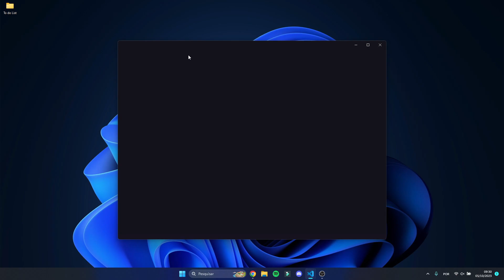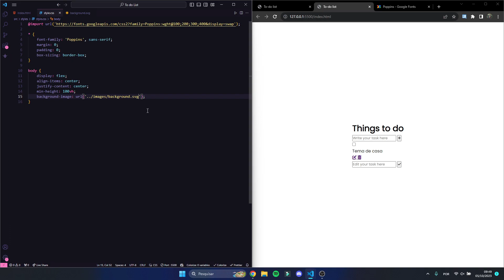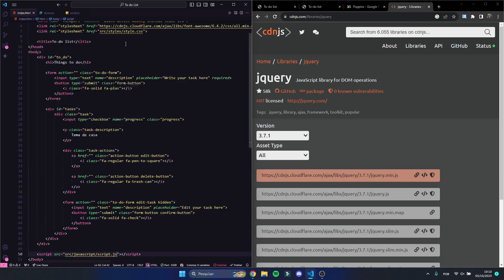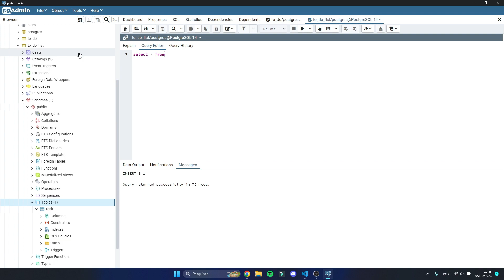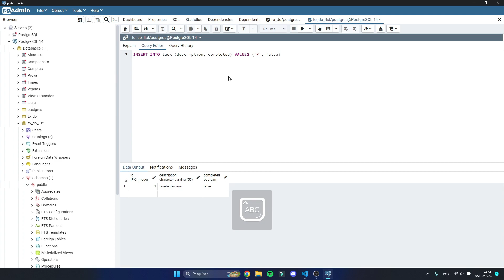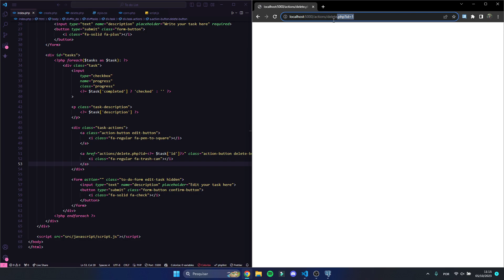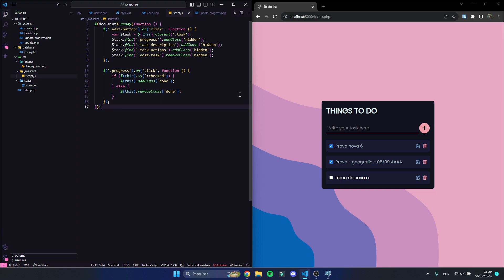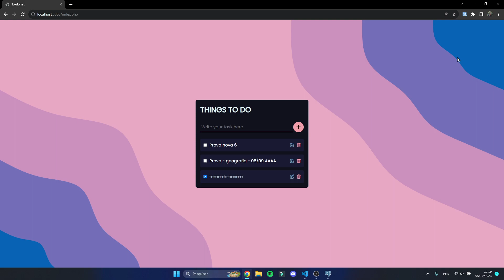Como fazer uma lista de tarefas (TO-DO LIST) com PHP | CRUD completo com PDO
Olá, pessoal!

Neste vídeo, você vai aprender a criar uma lista de tarefas completa, do front-end ao back-end e um CRUD completo com PHP.

No front-end, vamos usar HTML, CSS e jQuery para criar uma interface simples e intuitiva.

No back-end, vamos usar PHP para conectar a um banco de dados PostgreSQL SQL.

Caso deseje focar apenas na parte do back-end, que inicia no minuto 0:24:00, o código do front-end está disponível neste repositório: Link para o repositório do front-end

Se a sua página estiver exibindo a mensagem de erro "Erro: could not find driver", talvez seja necessário descomentar a extensão pgsql no arquivo php.ini. Para fazer isso, abra o arquivo php.ini, procure por 'pgsql' e remova o ponto e vírgula ';' na frente da linha 'extension=pgsql', depois salve o arquivo.

Tema do VSCode:
Omni Owl

Capítulos:
0:00:00 - Introdução
0:00:45 - Criação do Projeto
0:01:40 - HTML
0:06:55 - CSS
0:17:26 - JQuery
0:24:00 - Banco de dados
0:27:23 - Conexão com o banco
0:30:35 - Read
0:36:50 - Create
0:41:40 - Delete
0:45:20 - Update
0:50:18 - Checkbox
1:00:00 - Conclusão